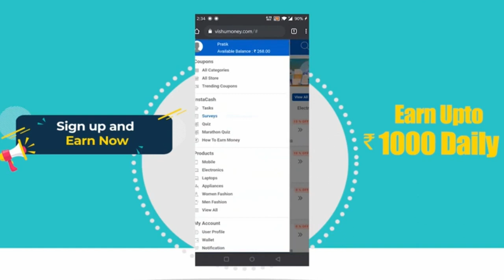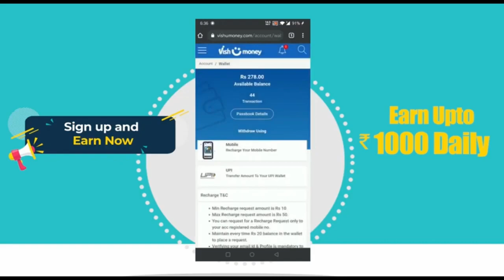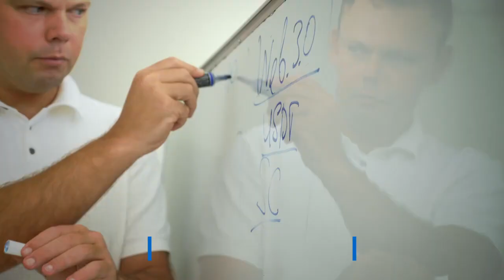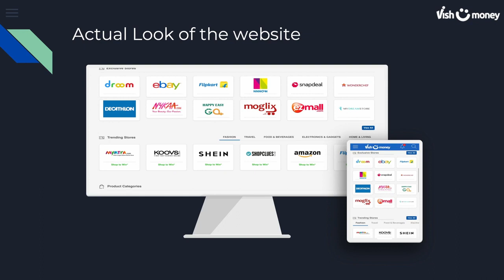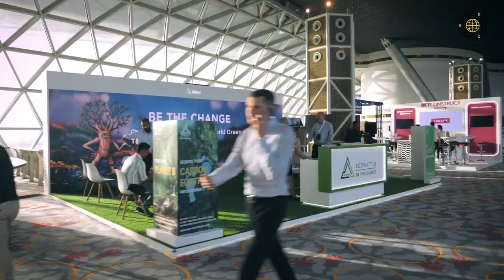Binetron Club CEO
1👉🏾 Strong system
2👉🏾 Decentralized system
3👉🏾 Always run the system
4👉🏾No manipulation
5👉🏾 No Loss
6👉🏾 No breakdown